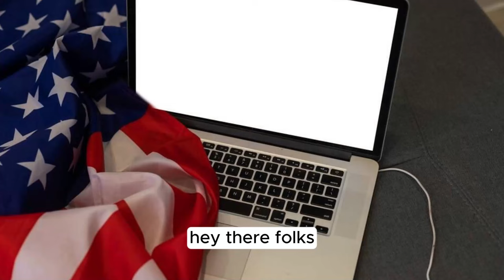Unraveling The TOP 5 Historic facts : President Donald J Trump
In this video, we delve deep into the intriguing world of the 45th President of the United States, Donald Trump. Join us as we uncover the top 5 historic facts about this controversial figure. From his business empire to his political journey, we leave no stone unturned. Discover lesser-known details and gain a deeper understanding of this influential leader. Whether you're a Trump supporter or just curious about history, this video is a must-watch! Let's dive into the fascinating world of Donald Trump together!

OUTLINE:
00:00:00
Introduction

00:00:16
Fact #1 - Impeachment

00:00:28
Fact #2 - Trump's Hair

00:00:46
Fact #3 - Hollywood Star

00:00:59
Fact #4 - Twitter Game

00:01:17
Fact #5 - Meetings with Kim Jong-un

00:01:33
Conclusion

✅  About Wandering Footsteps:

Welcome to our travel channel,

Where we take you worldwide through our eyes. Our channel is all about sharing our travel experiences, adventures, and stories with you. From exploring hidden gems and local cultures to indulging in delicious food and breathtaking landscapes, we capture it all on camera and share it with you.

We aim to inspire you to travel more and explore the world around you. Whether you're a seasoned traveler or just starting, our channel has something for everyone. We provide travel tips, recommendations, and insights to help you plan your next adventure.

Join us as we discover new destinations, meet new people, and create unforgettable memories.